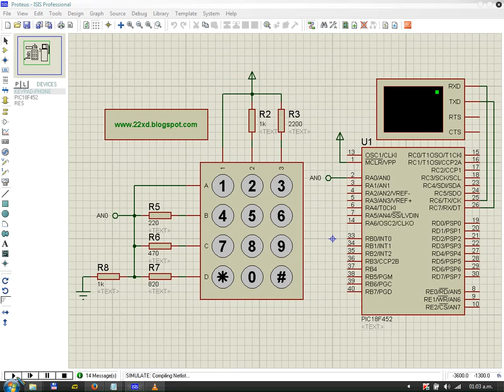Teclado por el Puerto A/D Ejercicio N° 02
Video de la entrada "Usar un teclado matricial mediante un puerto analógico".